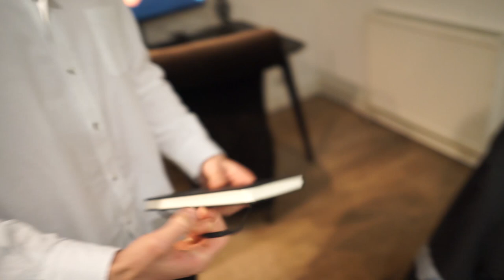The 3 Reasons Why You Should Keep A Journal